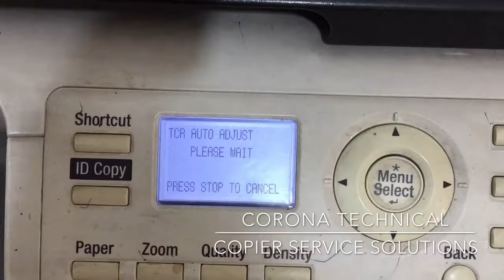Konica Minolta bizhub 165/185/215 Developer Calibration Procedures | error code C2557 reset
This video instructions how to calibration developer in Konica Minolta 165, 185, 184, 215 series copier.

Use this method at your own risk. I will not be held responsible if something goes wrong with your printer.